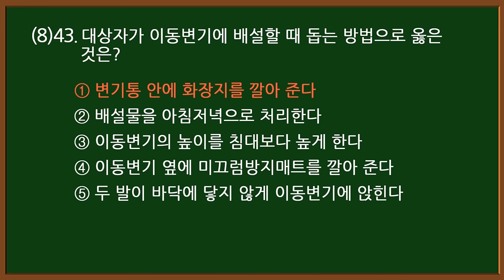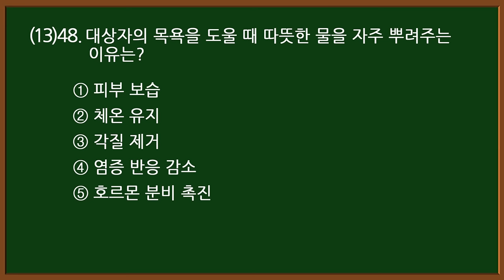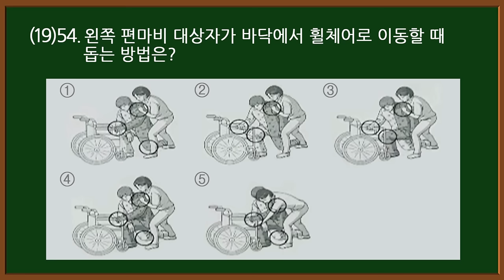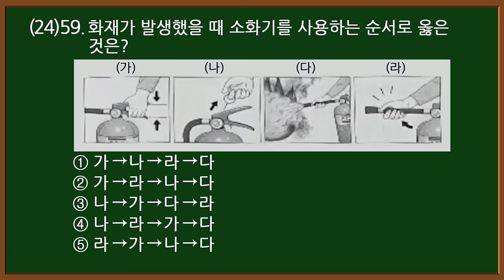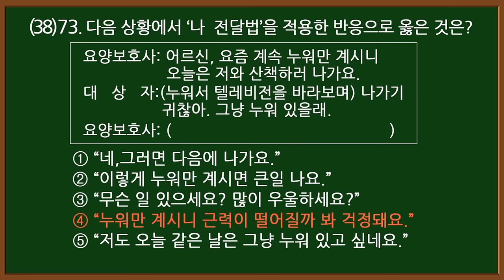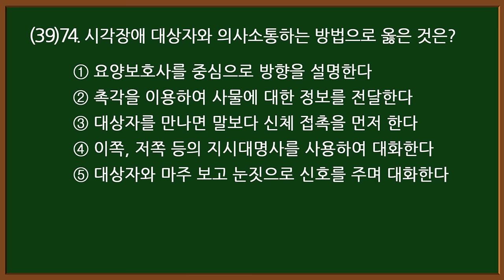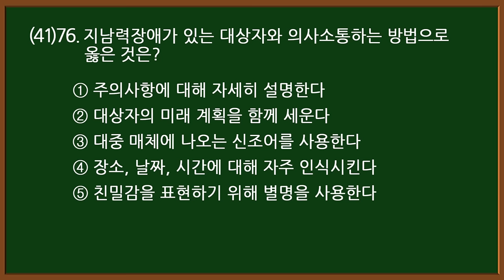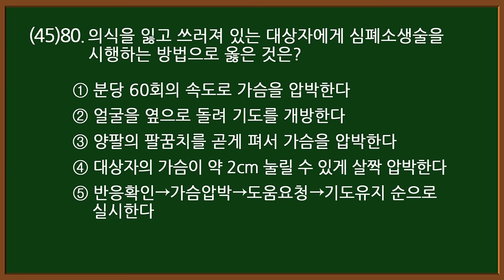#4 [요양보호사 자격증] 💥 필기 실기 시험문제 80문항